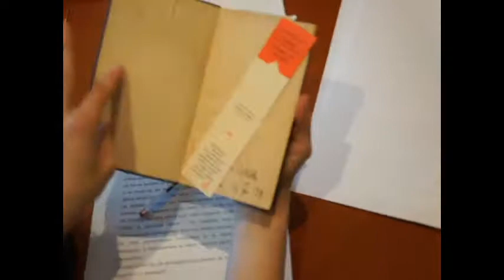MEMORY CALL, l'espai de Marc Pastor - S01E06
En @doctormoriarty ens porta una història que... fins al final del vídeo, no sabrem si és certa o falsa.